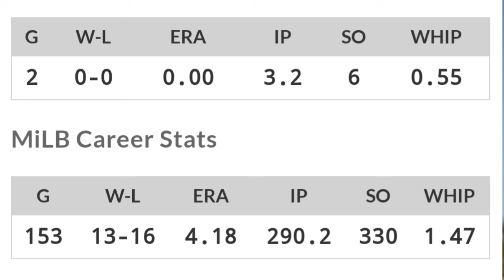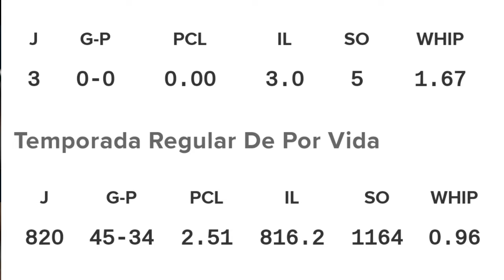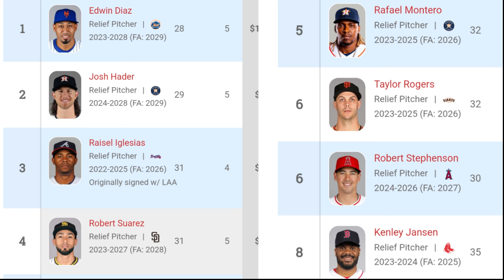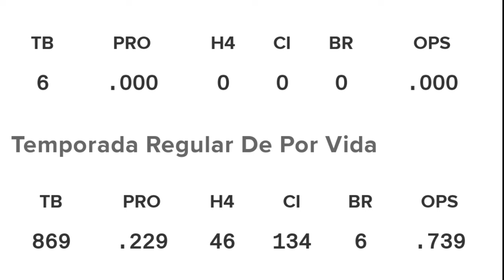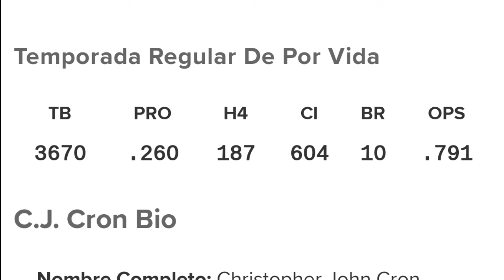EL POSIBLE REEMPLAZO de BOBBY DALBEC, RED SOX CASI CAMBIAN BUEN RELEVO A ORIOLES / RED SOX HOY